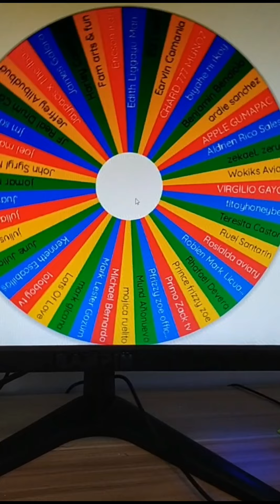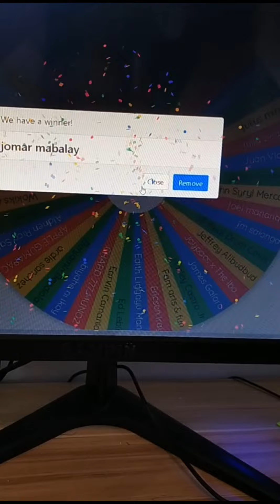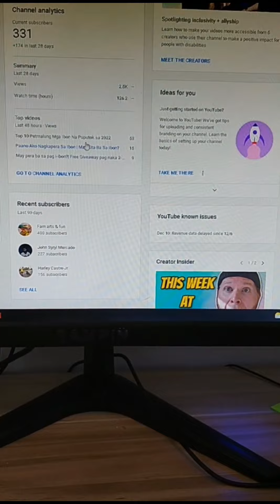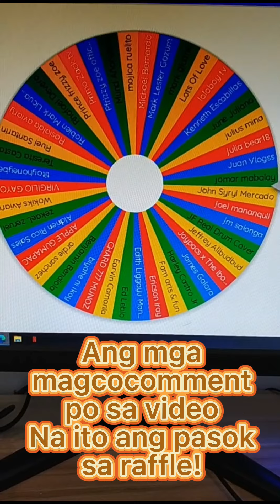Lahat Ng Magcomment Sa Video Na Ito Pasok Sa Raffle | Feb 14 Raffle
⭐️⭐️⭐️Humihingi po ako ng paumanhin kasi sabi kopo pag nagsubscribe pasok sa raffle. Magcomment lang po kayo sa video na ito para makasali po kayo sa raffle. Pasensya napo tlga hndi kasi ako techy! Abangan po ng LIVE SA Feb 14 ang mananalo mga kaibon!⭐️⭐️⭐️

XXL Shorts for Men na 40 inch waist ba hanap mo? Click on this link sa Shopee: